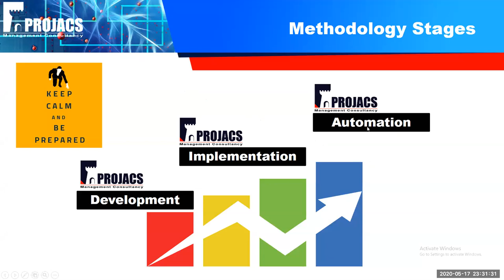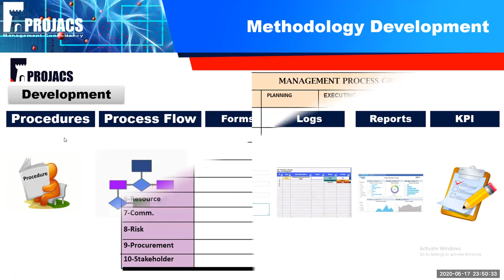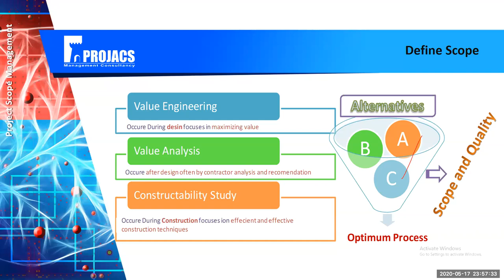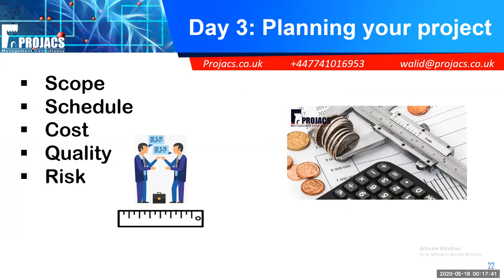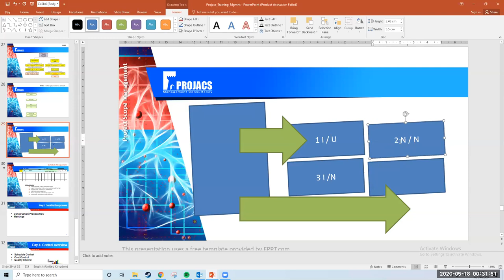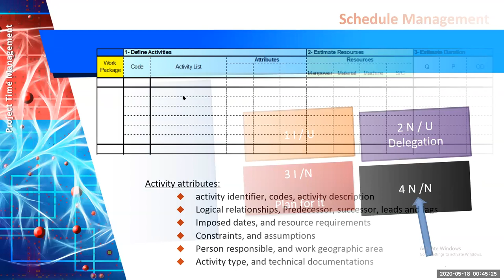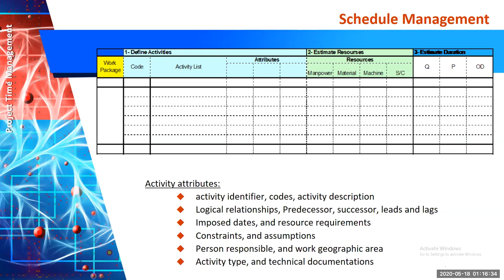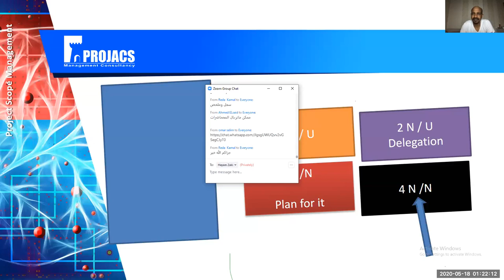PROJECT MANAGEMENT FREE COURSE LEC No 03